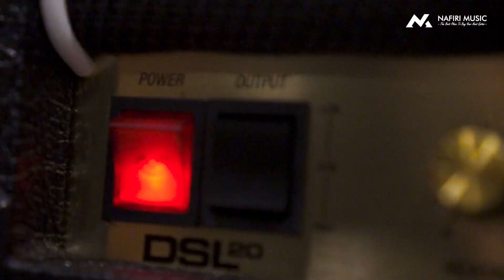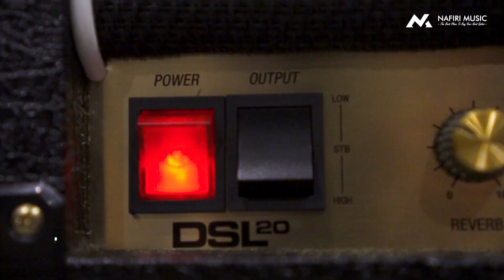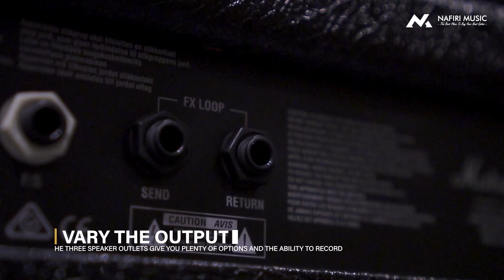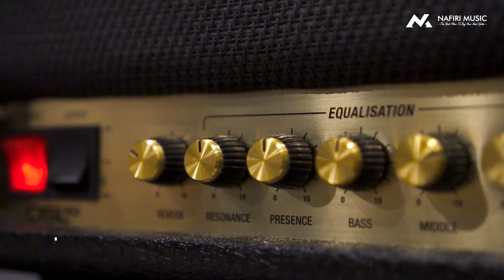Marshall DSL20HR Amplifier Head Power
Marshall DSL 20 HR Amplifier Head Powered by Celestion Impulse Responses

The DSL20HTM is for those who need the full rich tone of a valve amp in a compact and portable format. From the moment you plug in, the DSL provides you with the functionality you need to take your sound from rehearsal to the studio with confidence.

CHOOSE YOUR TONE
Using the multiple channels, reverb, FX loop and tone shift controls you can adapt the sound to suit you.

PICK YOUR ENVIRONMENT
You can reduce power from 20W to 10W which makes this amp ideal for playing small venues and in the studio.

VARY THE OUTPUT
The three speaker outlets give you plenty of options and the ability to record, including a standby function for silent recording. This means the DSL20 head is perfect for gigs and in the studio.

EMPHASISE YOUR EQ
Presence and resonance additional features can deliver more bite and depth to your sound.